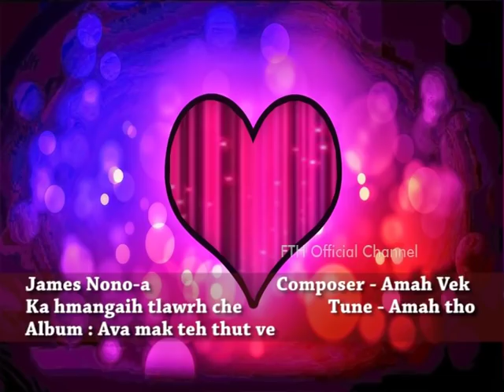Fth Most Wanted - James Nono-a hla phuah thiam kawmna 2 (parody)